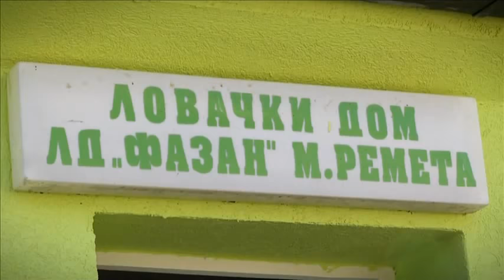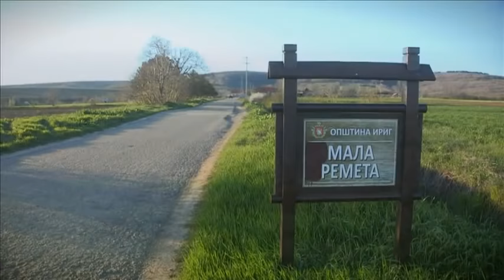TV lica: Aleksandar Berček, 2. deo